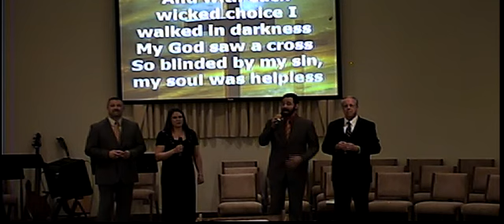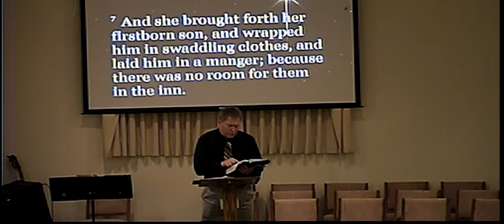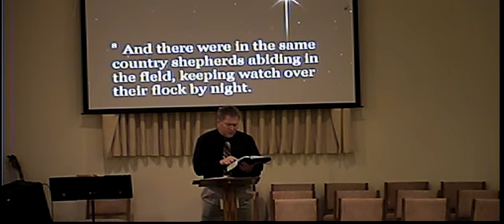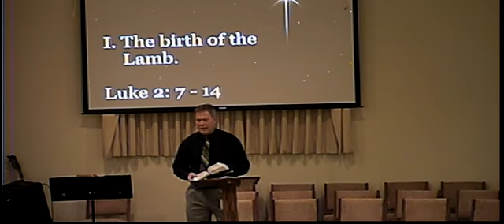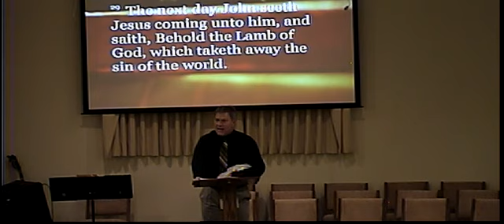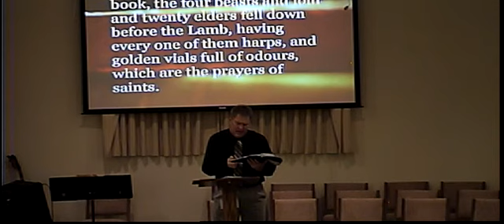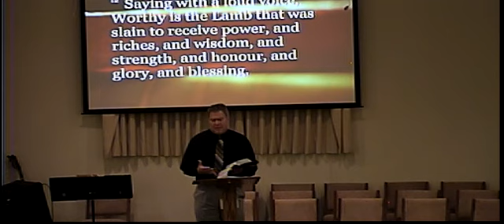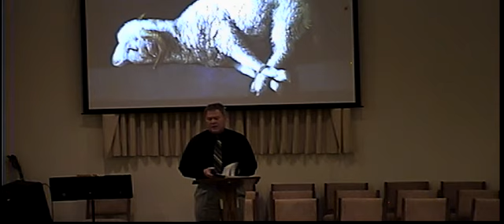march 10, 2013